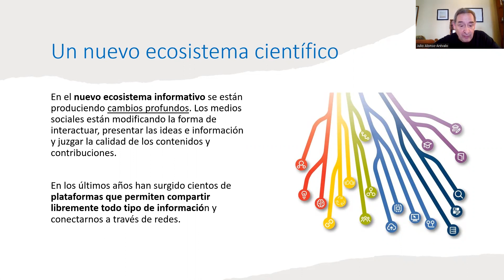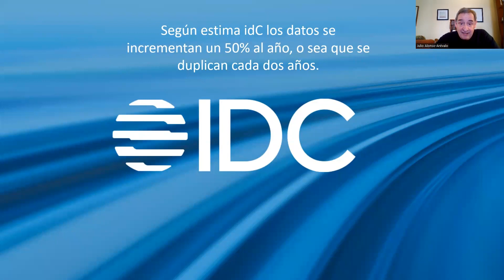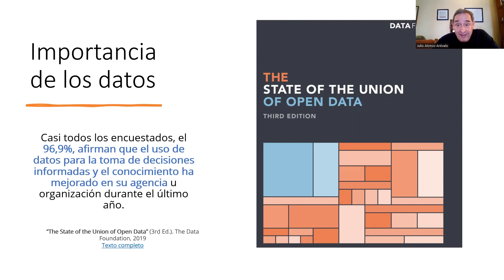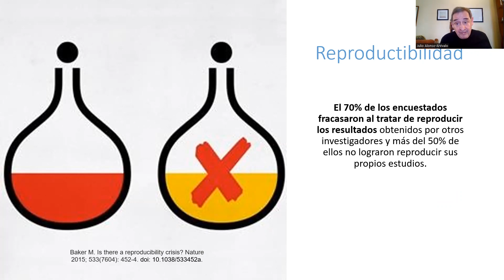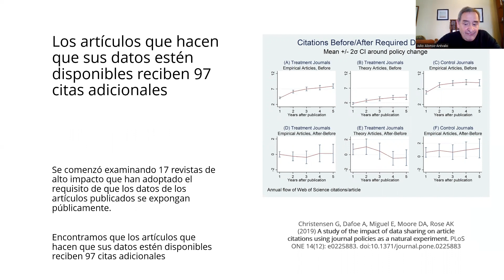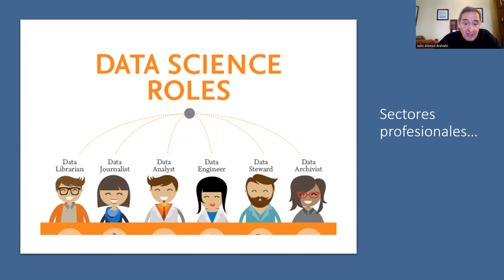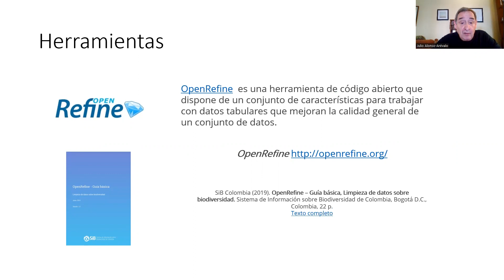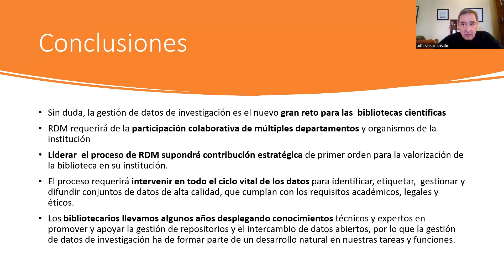Papyrus - Gestión de datos de investigación